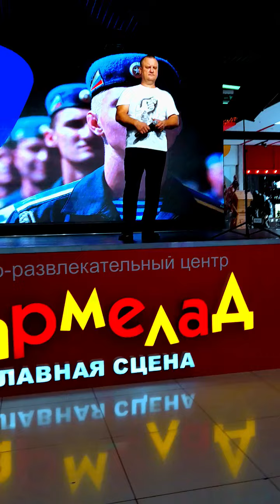Целый мир на двоих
Кавер А. Бабаджаняна  на сл. А. Горохова
исполняет Александр Прилуцкий